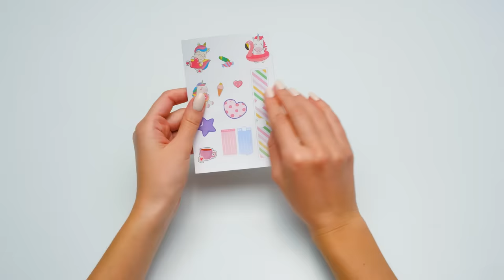You Will Open This Pencil Case Only If You Know The Secret Code!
Sammy is so worried about his stationery! He even hung up some locks so that no one could get to them and pick them up. But Sue, as always, has a better idea! How about making a cool pencil case? Let's go!

It will be a pencil case with a secret code! And it is safer than a bank vault but still looks cute. And what is better material for this craft than cardboard? We'll need a lot of it, as well as hot glue and a cutter. This is a very fun process, we will use double-layer cardboard for the sides and single layer (more flexible) for the lid. By skillfully working with glue, we put together the cut out pieces one by one. Place a convenient handle onto the lid of the pencil case so that you can carry all your stationery with you! Cool, isn't it? There are many compartments inside to arrange whatever you want! And of course, we will decorate the outer side with funny stickers. Guys, you can use any decorations for your pencil case! Be it rhinestones, flowers, or painted characters!

This pencil case will be excellent storage for your stationery or a nice gift for your friends! So, be sure to repeat this craft!

And don't forget to check out other cool ideas from Sam and Sue on our channel: